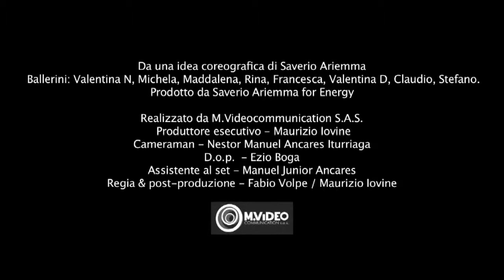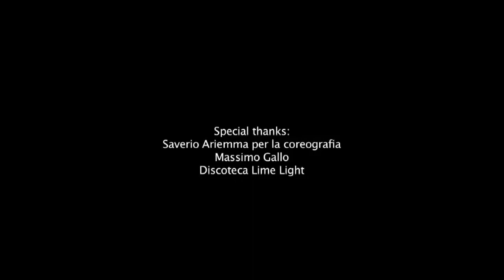Michel Telo - Nosa